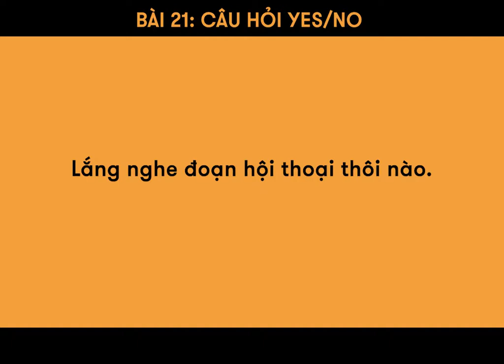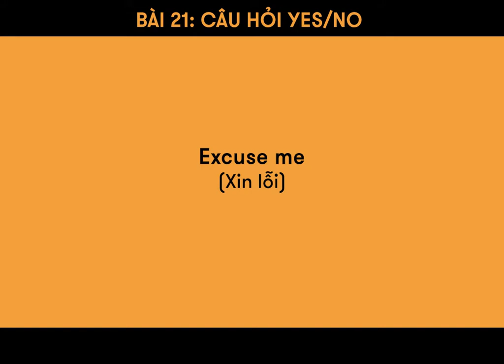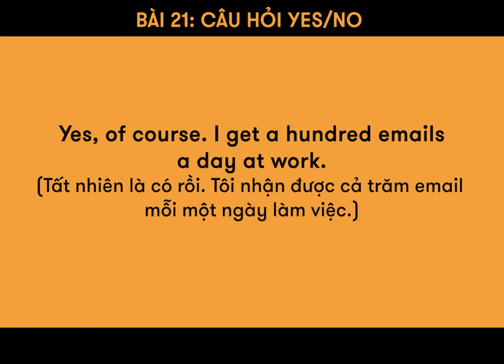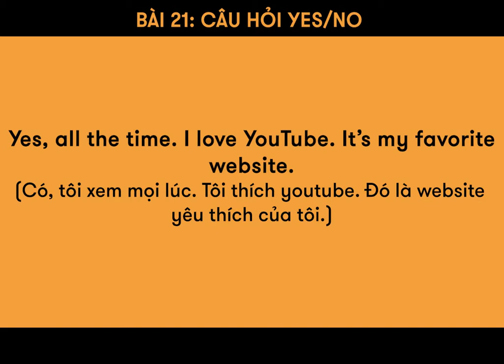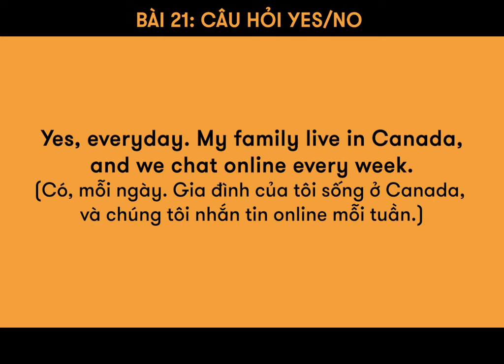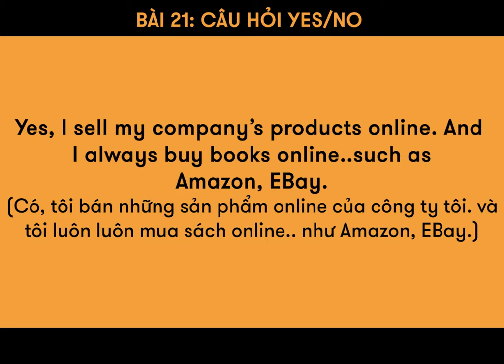Bài 21: CÂU HỎI YES/NO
Câu hỏi Yes/No là câu hỏi gì? Tại sao phải có Yes/No?
Cùng khám phá nhé!

🏠 ET 1: Lầu 4-5, Toà Nhà Sumikura 18H Cộng Hoà, QTB